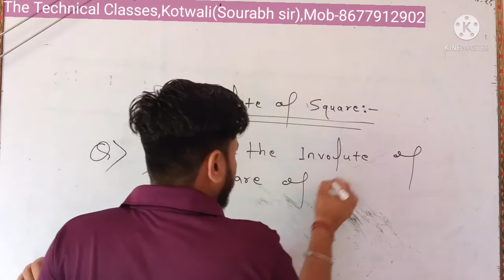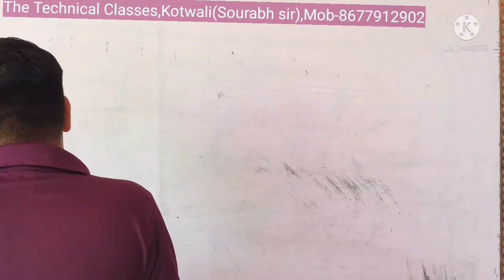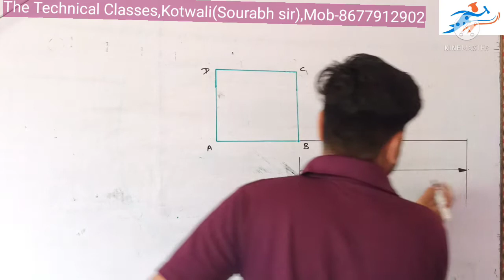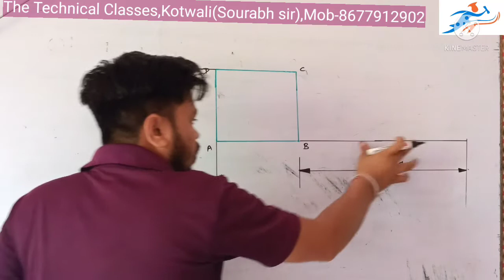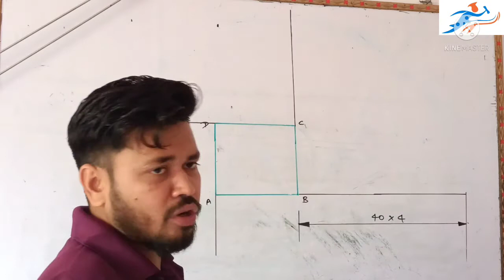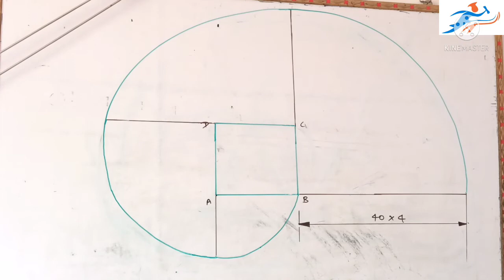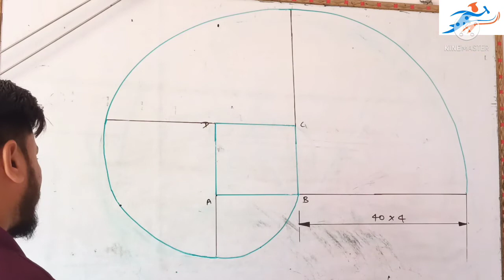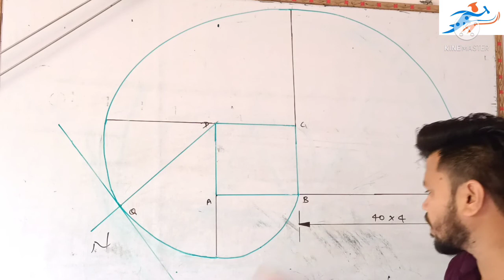Involute of Square||Engineering Graphics#For Diploma & Engineering in hindi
||involute engineering Graphics lecture
how to draw involute of square
||involute of square lecture
||Engineering Graphics lecture
||Engineering Drawing lecture
||Engineering curves lecture
||Tangent construction lecture
||Loci of point lecture
||The Technical Classes
||How to construct involute engineering graphics lecture
||Involute with normal and tangent lecture
how to draw involute